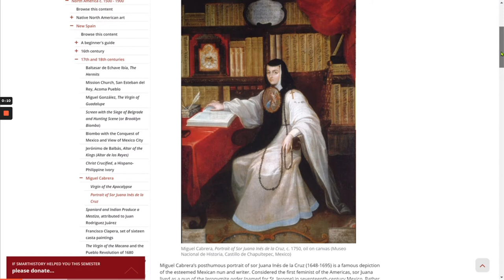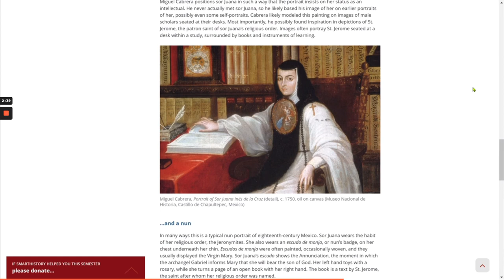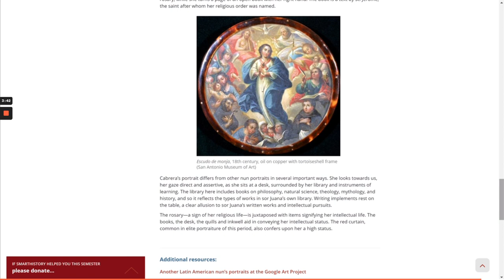Portrait of Sor Juana Inés de la Cruz – Smarthistory/Khan Academy Read-along - Marsha Russell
99. Portrait of Sor Juana Inés de la Cruz. Miguel Cabrera. c. 1750 C.E. Oil on canvas, 9’2” x 7’ 3”. Museo Nacional de Historia, Castillo de Chapultepec, Mexico.

Dr. Lauren Kilroy-Ewbank, "Miguel Cabrera, Portrait of Sor Juana Inés de la Cruz," in Smarthistory, August 9, 2015, accessed December 11, 2020,